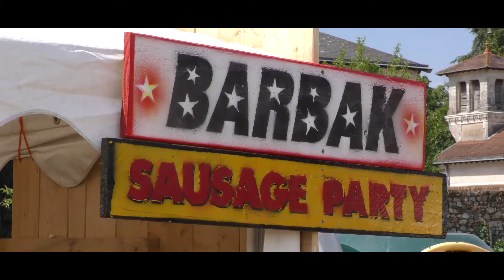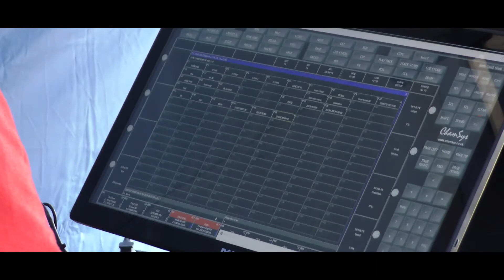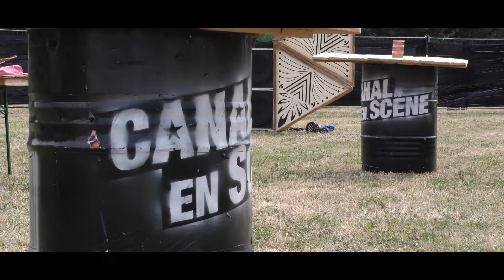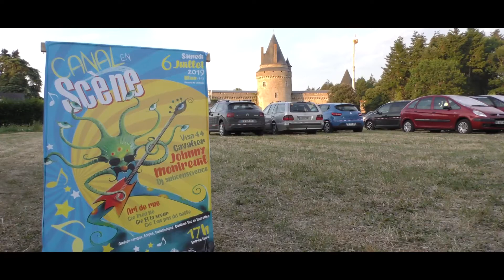CANAL EN SCENE 2019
Retour sur le Festival Canal en Scène 2019 organisé par l'association Artnonyme.